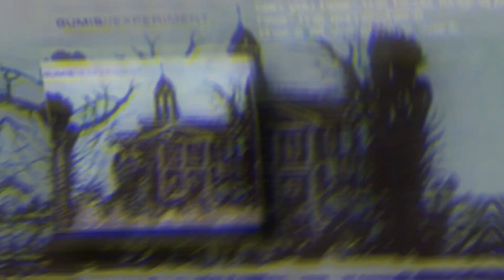Gumis//Experiment / Between Memories / Single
Composition / Cyprian "Gumiś" Naumiuk

Female vocal / Anna Sobczak-Choina

Male vocal / Krzysztof "Doman" Domański

Guitars / Cyprian "Gumiś" Naumiuk

Keys / Cyprian "Gumiś" Naumiuk

Loop programming / Marek Majewski

Bass Guitar / Marcin "Kapsel" Kasperek

Drums arrangement / Artur Kołoszewski

Drums / Przemek Pawlas

Video / Cyprian "Gumiś" Naumiuk